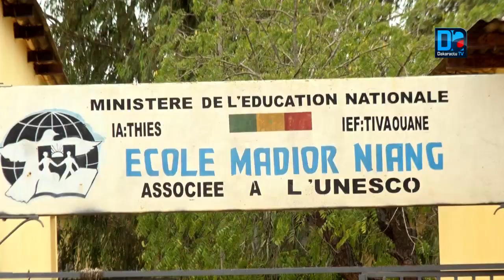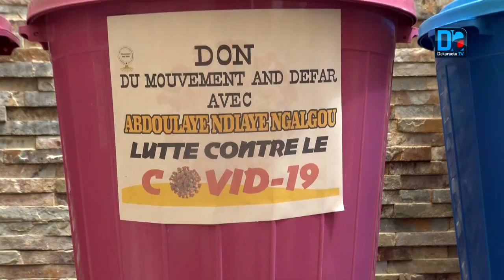C0vid-19: Abdoulaye Ndiaye Ngalgou en guerre contre la maladie dans les écoles de Mboro et Tivaouane